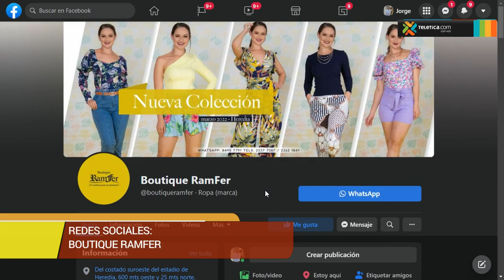Le mostramos la tendencia "short-falda"